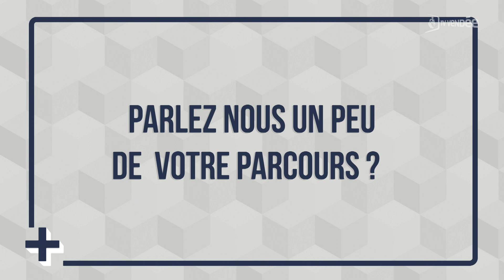Le + de l'info : Matthieu Mairesse - Nouveau contôleur général du SDIS de la Vendée